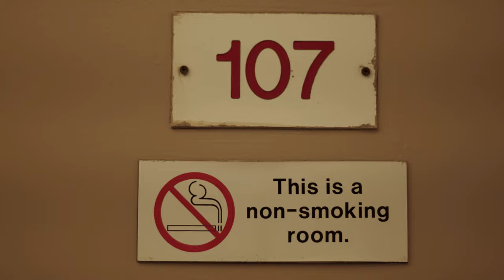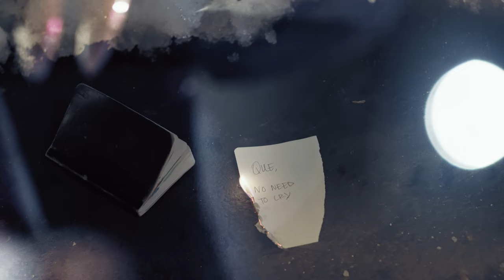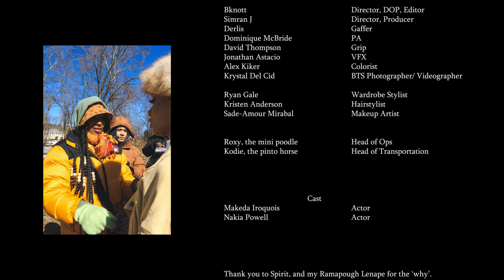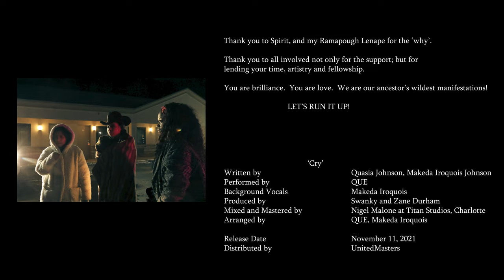QUE - Cry (Official Video)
Director - Bknott @lifeofbknott
Co Director & Producer - Simran J @simranj
Gaffer - Derlis @shotbyderils
PA - Dominique McBride @freedom.thirteen
BTS Photographer/ Videographer - Krystal Del Cid @krystallion
Colorist - Alex Kiker
VFX - Jonathan Astacio
Grip - David Thompson

Actor - Makeda Iroquois @makedairoquois
Actor - Nakia Powell @sincerly.kia

Wardrobe Stylist - Ryan Gale @ryancgale
Hairstylist - Kris Anderson @kristen_lynet
MUA - Sade-Amour Mirabal @thededream

Head of Ops - Roxy, the mini poodle
Head of Transportation - Kodie, the pinto horse